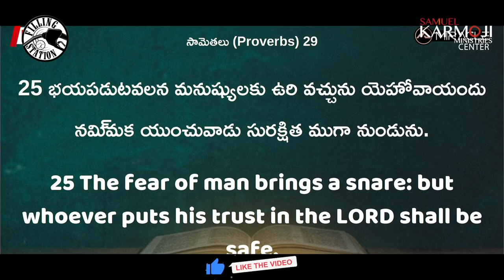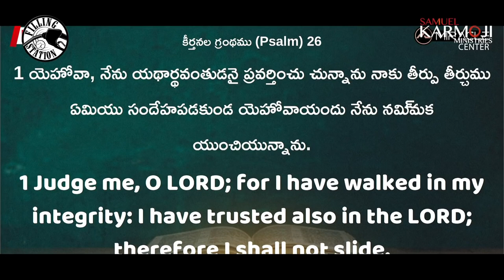భయపడకు దేవుని యందు నమ్మకముంచు | Filling Station | Samuel Karmoji | 30 \08\ 22